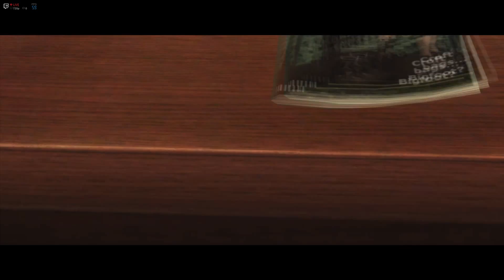Tomb Raider : Anniversary [Hard] - Part 1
Hello to my second favorite Tomb Raider of all time. I love this game so much - and i wonder why they didn't make the other ones - as this one for me was one of the best remakes. I will be playing on Hard - and the further we go into the game - i will be dying constantly. Keep in mind i haven't played in a while so i will try my best not to suck :D